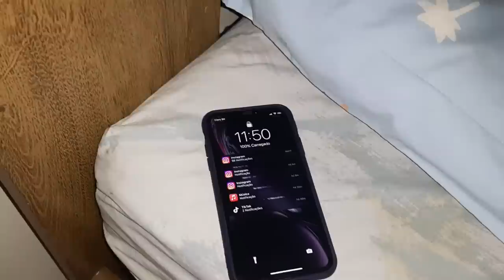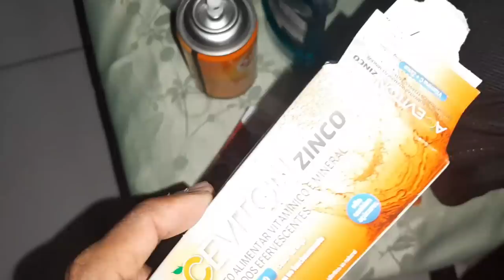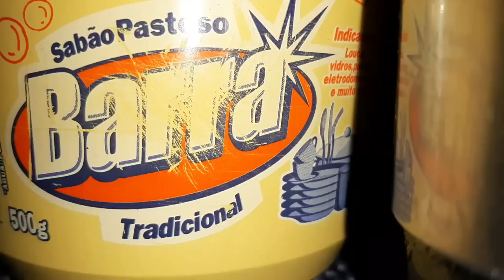Juninho PASSOU MAL na véspera do JOGO😢 Vlog da nossa rotina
Código Promocional: ITALO"

Salve galera, está chegando a hora do próximmo jogo do Juninho que será contra o Volta Redonda pelo Serrano, mas INFELIZMENTE galera, ele acordou passando muito mal hoje.. o jogo já é amanhã e ele precisa melhorar, então o que fazemos foi colocar Deus na frente, orar e pedir para o Juninho melhorar, pois cada jogo é uma chance para evoluir e ele precisa muito aproveitar essas oportunidades!! Obrigado pela atenção de todos, fiquem com Deus e tamo junto!